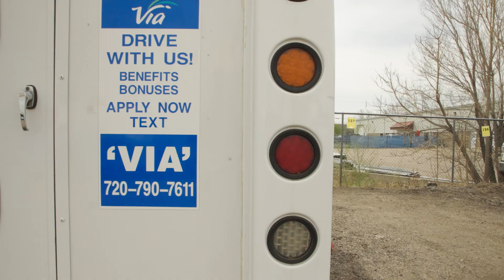What is it like to be a Paratransit Driver with Via Mobility Services? | Mark Patterson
Operations Manager Mark Patterson describes a typical day for a Denver metro area driver and the most satisfying part of the job. Correction: Via’s hours are 8:00 to 4:30.